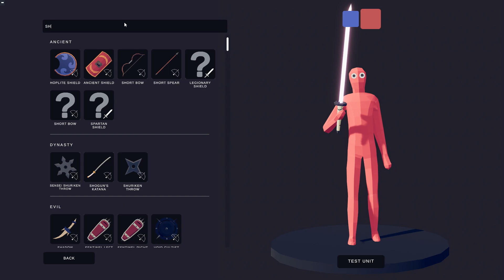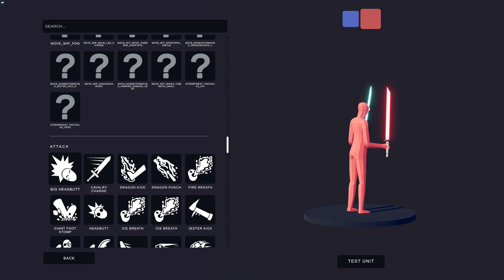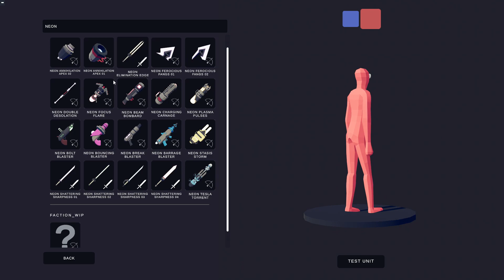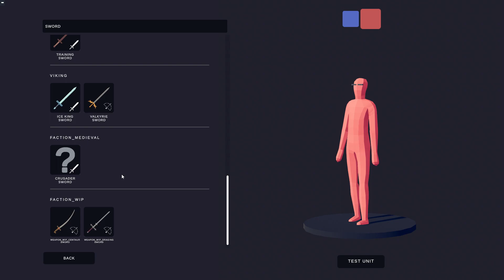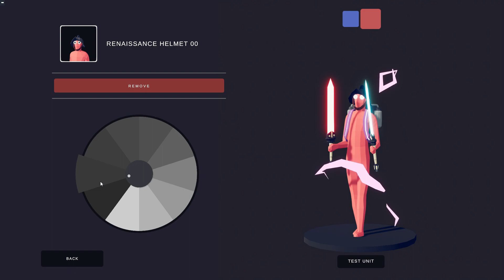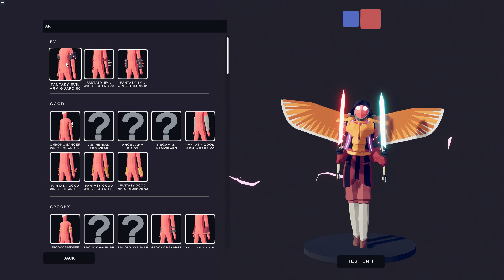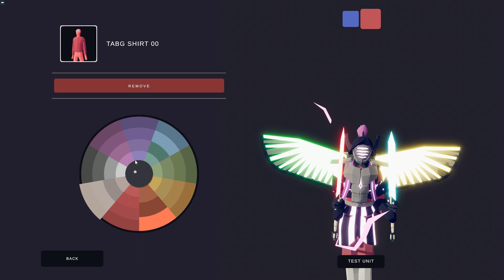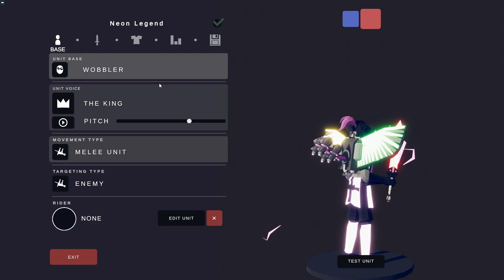TABS | Making Neon Legend in Unit Creator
Today we are making neon legend in the TABS unit creator.

An amalgamation of all things neon...